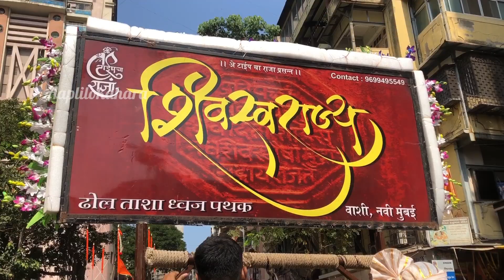शिवस्वराज्य ढोल ताशा पथक |गिरगांवचा पाडवा २०१९ | शोभायात्रा २०१९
गुढीपाडवा शोभायात्रा  २०१९
Girgaon cha gudi padwa 2019